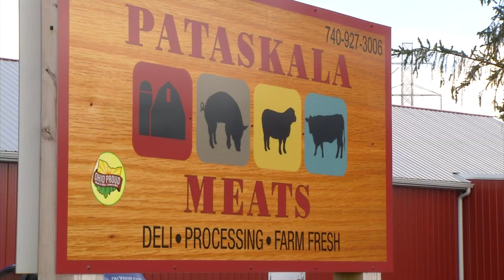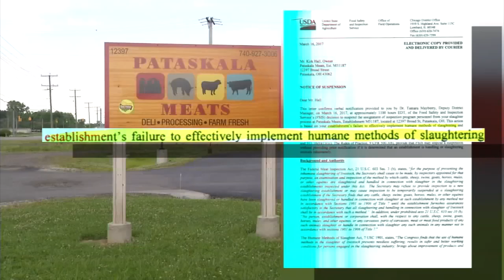PETA accuses Pataskala meats of violating animal cruelty laws